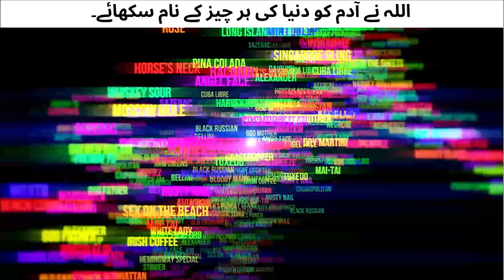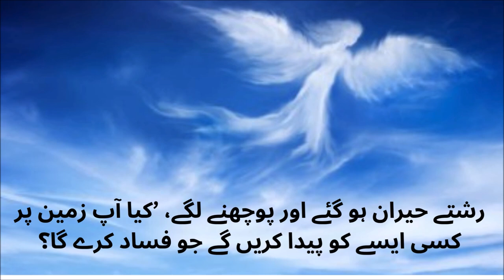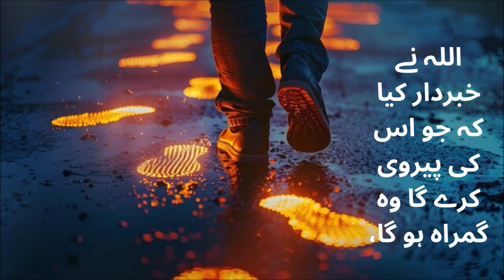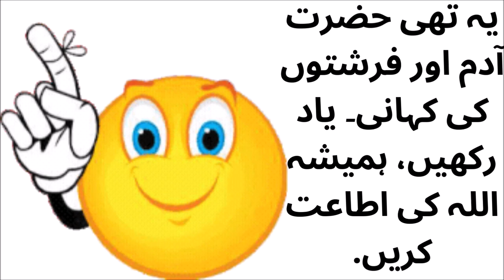Quranic Story of Adam for Kids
"Welcome to our special story time, kids! In this video, we are sharing the beautiful Quranic Story of Adam and the Angels in a fun and easy-to-understand way. You’ll learn how Allah created Adam (A.S.), taught him the names of all things, and asked the angels to respect Adam by bowing before him. But one being, Iblis, refused and was sent away from paradise. Watch this exciting tale to discover the lessons we can learn from the Quranic Story of Adam and the Angels! It teaches us to always obey Allah and stay humble, just like the angels did.

Don't miss out on this wonderful Quranic Story of Adam and the Angels.